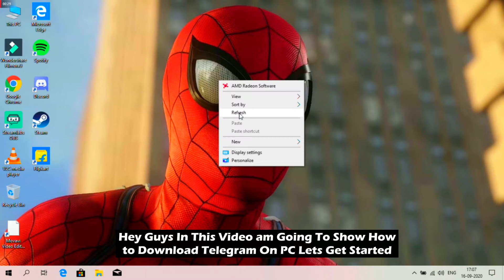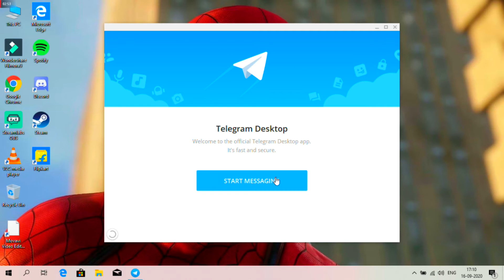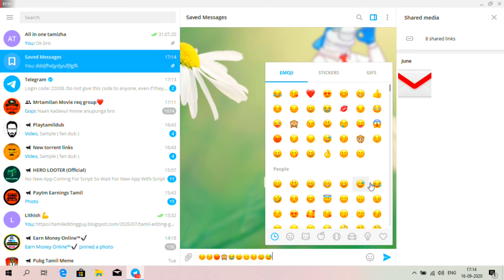How To Download Telegram Desktop On Pc❤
Telegram is a cloud-based instant messaging app, videotelephony and voice over IP service with end-to-end encryption for secret chat only. Telegram client apps are available for Android, iOS, Windows Phone, Windows, macOS and GNU/Linux and originated in Russia in 2013 Telegram Is an next step of Whats app❤.